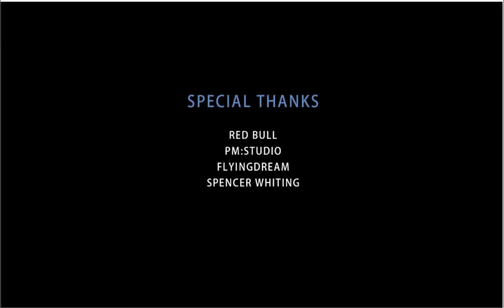DJI For Aerial Photography - Red Bull Snowboarding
The DJI Inspire is being used for the aerial shots to great effect.